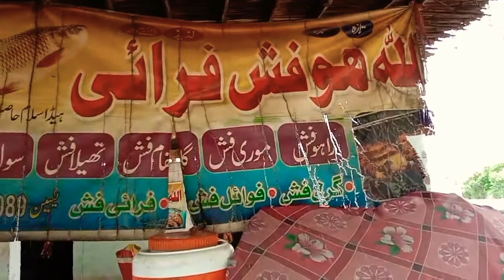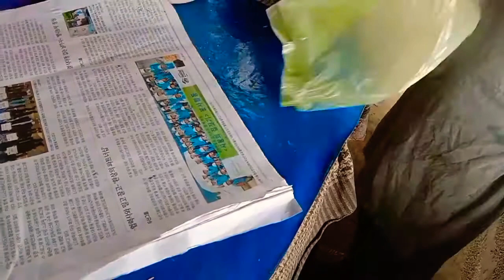Fish fry | Fish Karhai | Fish cutting | Lahori fish fry | Masala fish fry | Don with fun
Assalamu Alaikum friends welcome to our channel Don with fun aapko Hamare channel Mein different videos Milenge job birds and animalsor Vlogs ki hongi aaj ki Hamari video fish fry per hai jo Humne Raste Mein banvae Hai bahut Lazeez aur Kush ka hai colour bhi bahut Pyara banaya hai fry karne ke bad ab dekhte hain kha kar aur iska Zaika check Karte Hain

thanks for my all friends watching for my video